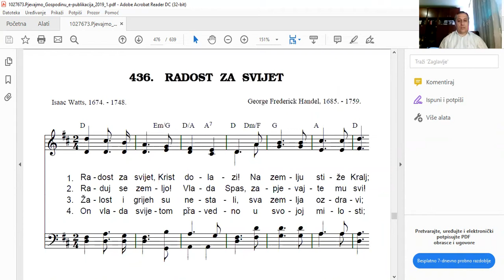BIBLIJSKA PROPOVIJED: NEDJELJA 20. 06. 2021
POUZDANJE U JEHOVU